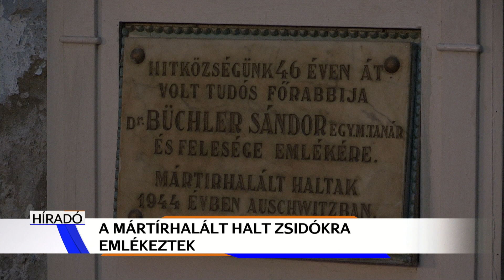Nem szabad gyűlöletben élni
A keszthelyi zsidó hitközség minden év július első vasárnapján emlékezik meg a mártírhalált halt keszthelyiekről. A zsinagógában elhangzott, szükség van arra, hogy a felelősök utódai is szembenézzenek azokkal a történetekkel, amik mérhetetlen szenvedést okoztak. Az eseményen külön megemlékeztek Büchler Sándor rabbiról.